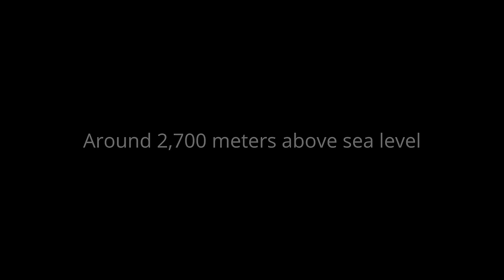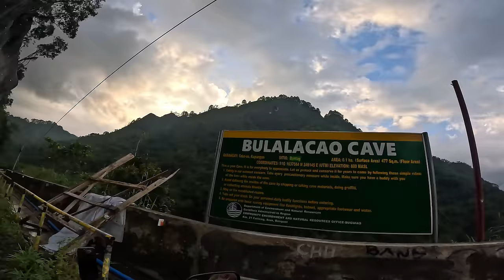Atok - Bakun - Kibungan - Kapangan - Baguio Road | Matatarik at matatalim na kurbada sa Benguet!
Sa wakas nalibot na natin ang lahat ng mga municipalities sa Benguet!

Ang Governor Bado Dangwa National Road or dating kilala na Acop - Kapangan - Kibungan - Bakun road ay may habang 87kms, ito ay may matatarik na kalsada at sobrang talim na mga kurbada ngunit siguradong mag eenjoy ka dito sa iyong pagmamaneho dahil sa malamig na klima at magagandang tanawin ng mga bundok.

Gears:
Hollyland Lark Max (Wireless Mic)
FreedConn Intercom

Camping Gears:
Tent: Mobi Garden
Outdoor electronics: Nitecore
Power Stations: Bluetti, Ecoflow

Motorcycle:
Honda CB500x
Honda CRF150L

RIDING GEARS
SEC HELMET (Chronos Extreme Carbon)
AIROH Wraap Raze Offroad Helmet
SEC Sportgrade v2
Eleveit Riding boots
SEC Riding Jacket
RST Gloves
SEC Alloy Top box
SEC Riding Pants
Rhino Walk Soft Bag